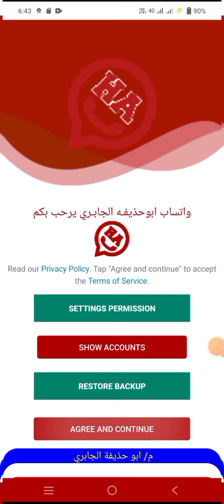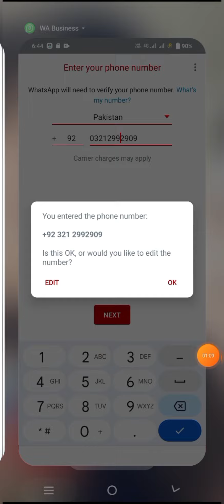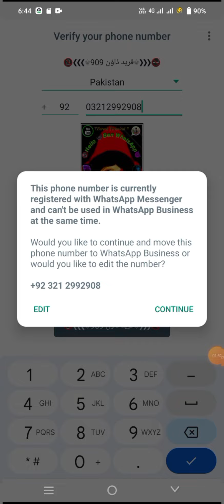HOW To CHECK BAN WHATSAPP NUMBER /CHECK NUMBER BAN APK DOWNLOAD / HOW TO UNBAN WHATSAPP NUMBER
HOW TO CHECK BAN WHATSAPP NUMBER / CHECK NUMBER BAN APK DOWNLOAD / HOW TO UNBAN WHATSAPP NUMBER BY Fareed technical?

➣𝐈 𝐍𝐄𝐄𝐃 𝐘𝐎𝐔𝐑 𝐒𝐔𝐏𝐏𝐎𝐑𝐓 𝐃𝐄𝐀𝐑𝐒 𝐒𝐎 𝐒𝐔𝐏𝐏𝐎𝐑𝐓 𝐌𝐄
╭━─━─━─≪𖥟≫─━─━─━╮*
   ** 🇵🇰𝐏𝐥𝐞𝐚𝐬𝐞 𝐒𝐚𝐩𝐩𝐨𝐫𝐭 𝐌𝐲

@ignore tags?